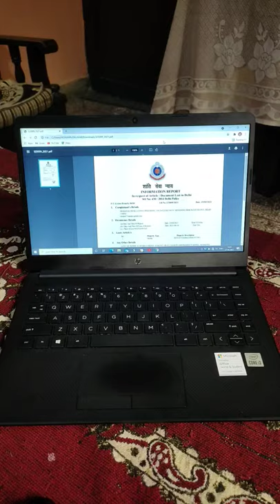Laptop & Desktop short key screen shot!!